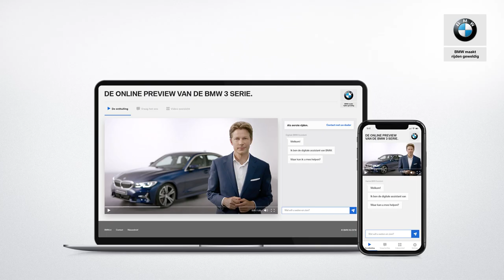BMW 3 Serie (G20) - Zijaanzicht - BMW.nl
Als je zo langs de zijkant kijkt, dan vallen de twee karakterlijnen meteen op. Dat is eigenlijk uniek voor BMW. Samen met de vloeiende daklijn geeft het een dynamische look een prachtig profiel. En natuurlijk ontbreekt ook de Hofmeister knik niet. Die heeft en net iets scherpere bocht, passend bij de nieuwe design-taal.